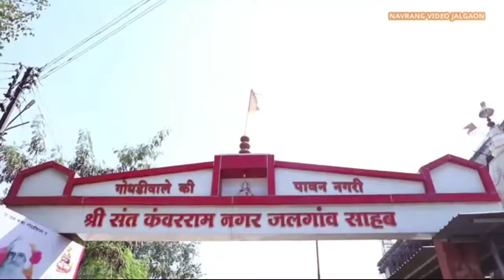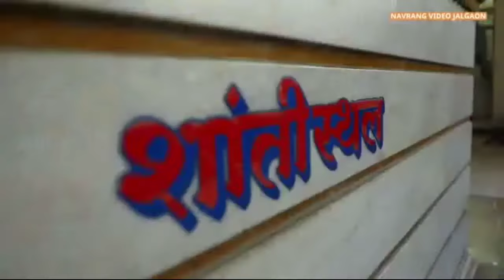New Dhuni Saheb | Muhinja Baba Hardasram | Sing-Amit Sagar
New Dhuni Saheb.
Muhinja Baba Hardasram Baba Gelaram..
Sing by-Amit Sagar
Lyrics by-Vicky Munreja
Video-@GODHRIWALAJALGAONWALA

Sant Godriwala Dham Hingnghat Presents.

Heaven Place.
Amar Shahid Sant Kanwarram Seva Mandal (Jalgaon Saheb)

Amar Shahid Sant Kanwarram Nagar, (Sindhi Colony), Jalgaon, Maharashtra 425001

JAI JAI BABA GODRIWALA

SATGURU BABA GELARAM SAHEB JI KI JAI

.Godhriwale Baba Ki Dhuni Saheb In Pdf

Sant Baba Hardasram Saheb Ji Ki Madha Saheb .

Sant Baba Hardasram Saheb Ji Ki Aarti

Satguru Baba Gelaram Saheb Ji KI Aarti

.Godriwala Raksha Mantra (15min) In Voice Kumar Sonu.

Sindhi Chaupai Oo Malik Muhinja